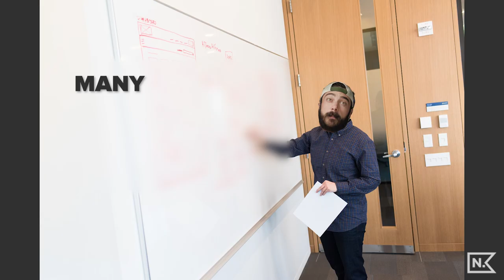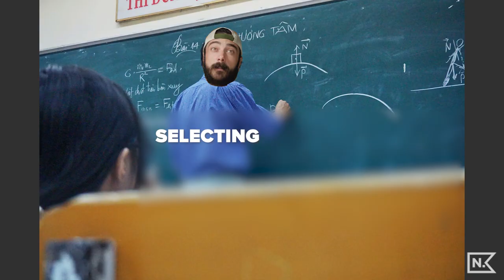Why this photo SUCKS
Using Depth of Field in photography, video and filmmaking without thinking about the intention behind the DOF is a sure fire way to ruin your photography or film. If you understand how to use depth of field to tell better stories then you will have learned how to harness one of the most powerful visual tools in the filmmaker and photographer tool kit. In this video I share some quirky insights on depth of field and my mahantra around how to use depth of field in filmmaking to tell better stories.

CANON KIT
Canon C200
16-35mm L Series
24-70mm L Series
70-200mm L Series
Zeiss 50mm 1.4 Lens
Ronin MX Gimbal
128GB Memory Card
64GB Cfast Card
Extra Battery
Shotgun Microphone
Microphone Shock Mount
Dead Cat Windscreen
XLR 1.5’ Angled
XLR 20’ Cable
Sennheiser Wireless Lav Mics
Handheld Microphone
SUPER DOPE MANFROTTO TRIPOD
Manfrotto Monopod

SONY KIT
Sony A7S II Camera
Zeiss 16-35mm Lens
Zeiss 55m 1.8 SUPER BOKEH Lens
70-200mm Long Lens
Sennheiser Mini Shotgun Microphone
128GB SD Card
Variable ND Filter
ND Kit 72MM
ND Kit 49MM
ND 10 Filter
Sensor Wipes
Sensor Cleaning Liquid
Joby 5K Tripod

LIGHTING KIT
Aputure 120D
Aputure Lightdome
Light Reflector
Reflector Stand
EXTRAS
GoPro HERO6 Black
Pelican Case (Carry-on)
Big Pelican Case
$7 BONGOTIES
X-Rite ColorChecker
Passport ColorChecker for Video
Walkie Talkies Two-Way Radio
Memory Card Case
Swiss+Tech Multi-tool
Novoflex Multi-tool
Gaffer Tape
Lens tissues
TSA Locks
Rocket Air Blaster
XLR Splitter
Gel Roll
58mm Variable ND Filter
82mm Circular Polarizer
Dope style Camera bag

EDITING KIT
Logic Keyboard For Premiere Pro
SUPER legit Color + Editing Monitor
Display Color Calibrator
Glyph Hard Drive 8TB
Glyph Hard Drive 2TB
Glyph Hard Drive 1TB
Mouse pad with wrist gel

DRONE KIT
DJI Phantom 4 Advanced
ND Filters 3-Pack
Micro SD Cards

And click that bell notification button :)

- NEW HERE? -
Howdy! My name is Nick Girard and I live in Portland, Oregon. I have been working as a freelance videographer and photographer, traveling around the world and making a living working for myself for the past 10 years. New videos on my channel every week! I upload vlogs, tutorials and films I make for inspiration.

If you've read all this how about a little kind comment :) Have a rad day!!